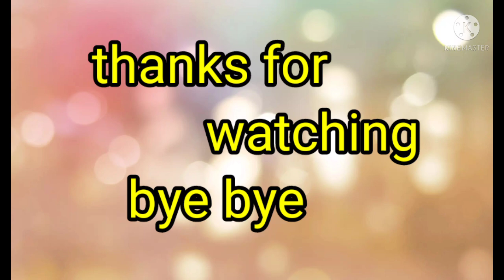🌹अकेले ही सब कुछ करना पड़ता है जब से आने लगा शादी के 2साल बाद से आज मेने kartik को 💕surpriseदे दिया#